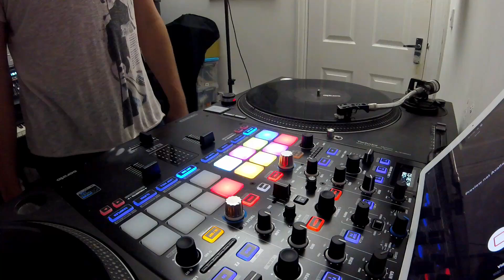Scratch Bite #12: New Cut Practice (bit messy but hey!)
Having gave up scratching around 6 years ago, I'm trying to get back into it and better than previously. This is some new cuts that I've recently been trying to get down. Its all a bit messy and I need to keep going, but thought I'd document it and upload it!